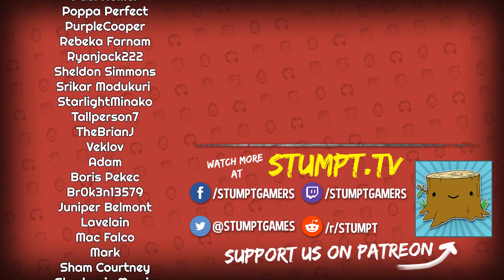Uranium Chef - #31 - Series Finale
In Uranium Chef the gang finds themselves roleplaying as a couple of alien chefs competing in a cooking competition IN SPACE! Not only that - it's a reality show! There will be imposing obstacles, exciting showdowns and memorable characters galore!

Uranium Chef is a module based off of the Fate Core roleplaying system. You can find a copy of the book